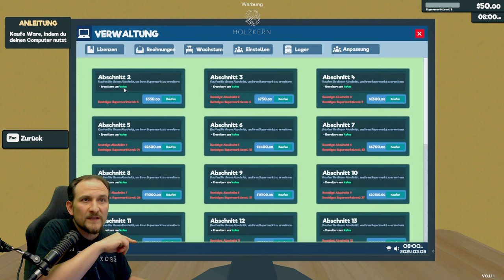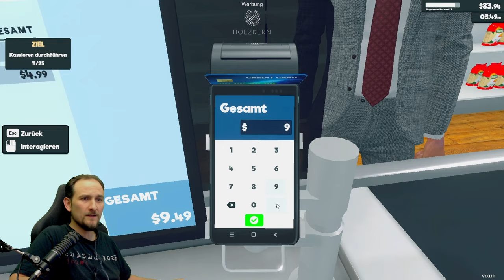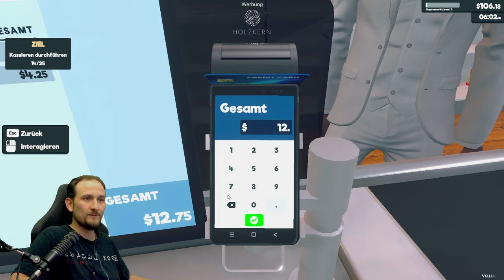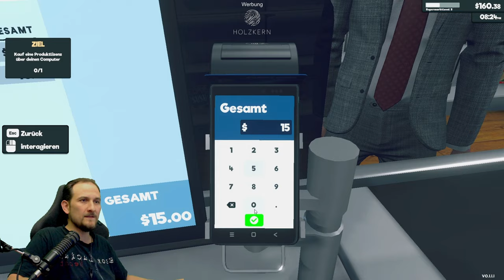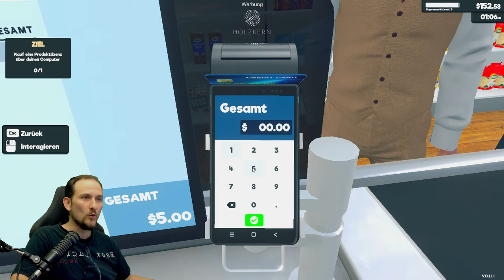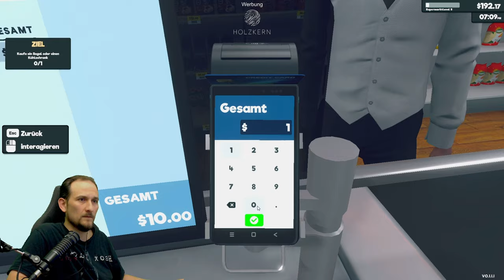Supermarket Simulator - Vom Kiosk zum Supermarkt!